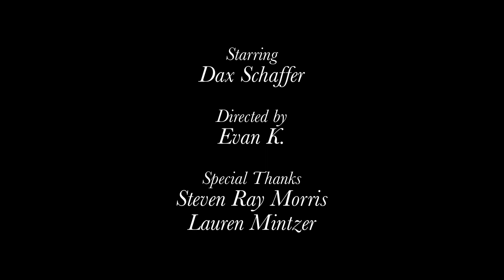Facts and Snacks with Dax - Episode 10: Red Apple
Special Thanks
Lauren Mintzer

Music composed by Franz Joseph Haydn,
"Quartet No. 43 in G major, Op. 54, No. 1, FHE No. 19, Hoboken No. III:58"

Zzzzzzzzzzzzzzzzzz. monday. zzzzzz.